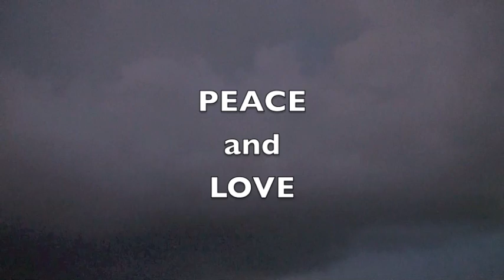Small storm spout Far Nth Queensland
A small spout coming from the storm 14/12/2011.Around 7 pm the cloud had grown and was coming closer... Then the "twister/spout " came down and touched the ground. By the time I got the camera ready it had almost gone  and then the camera wouldnt focus  sorry about that...  I think there will be plenty more storms to come this season.. namaste